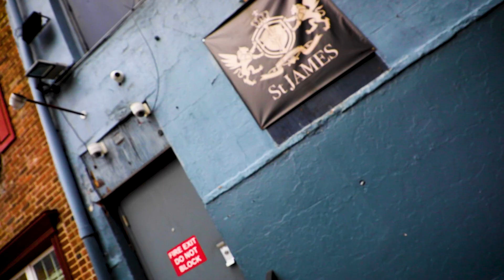Hocus Pocyasss 2022 Trailer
Hocus Pocyasss is back for a 3rd year at Punch Line Philly! Everyone's favorite spellbinding Halloween movie is back on stage performed in its entirety by Philadelphia's fiercest drag performers! Grab your Sisters, light the black flame candle and get ready for a bewitching night of holiday fun!